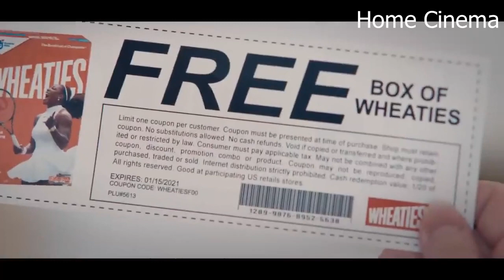QUEENPINS Official Trailer 2021